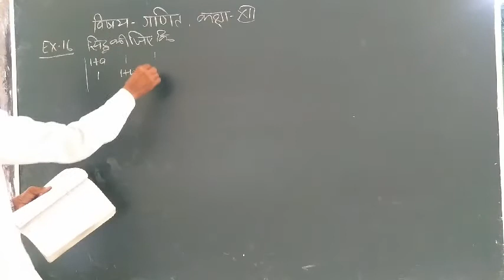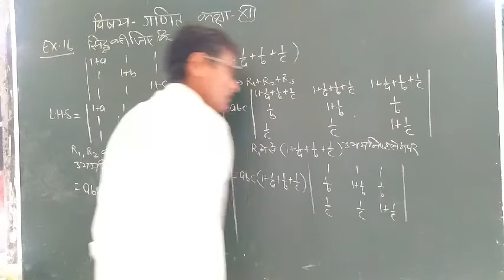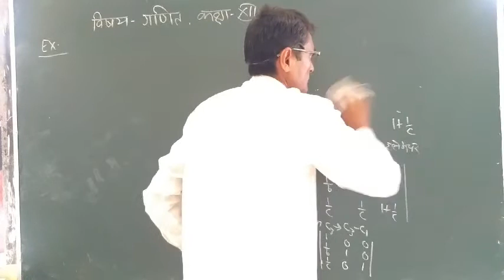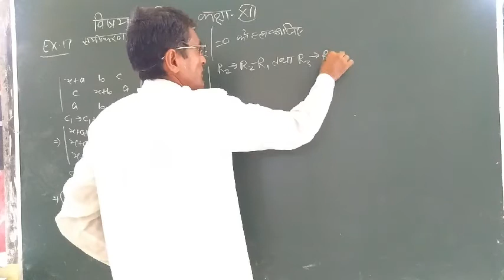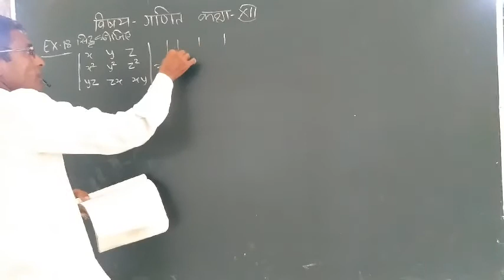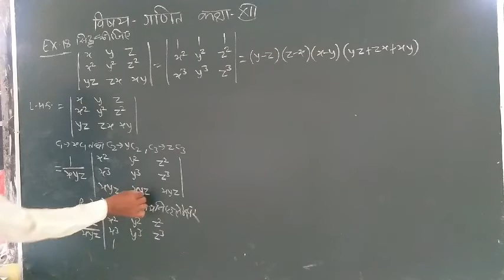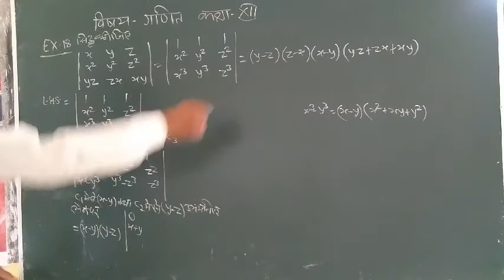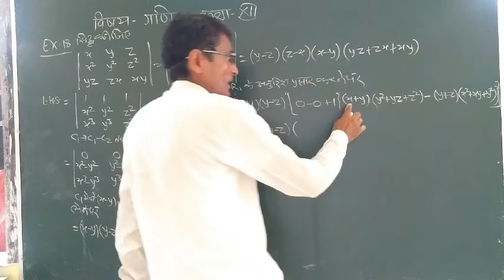Math-12 chapter-4 part-6 indian school laxmangarh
Math by ramkripal Sir